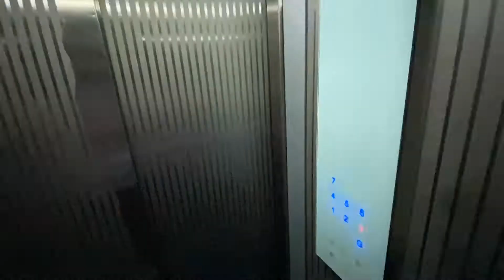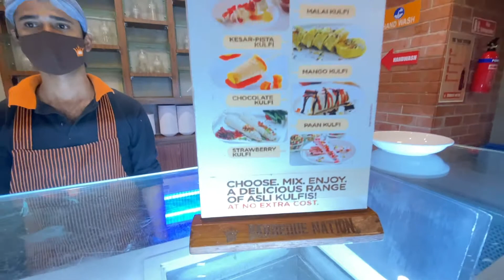After a Long Time to BBQ Nation || Family Dinner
Hello Everyone !!
Here is our 3rd vlog - Visited this place after approximately 2 years. Thought of BBQ, rushed and grabbed as much as possible. Also celebrated Santu's Mami's Birthday.

Table Reservation Recommended